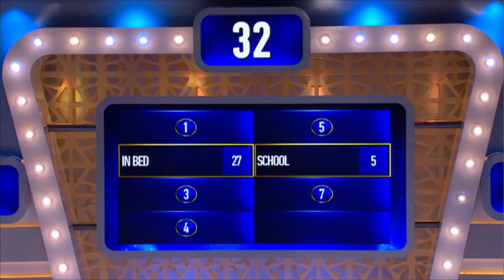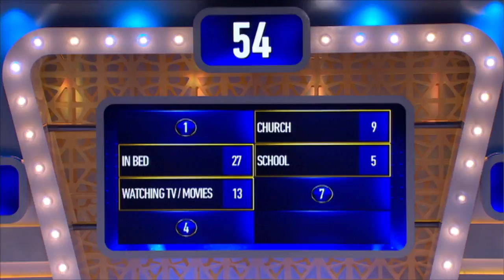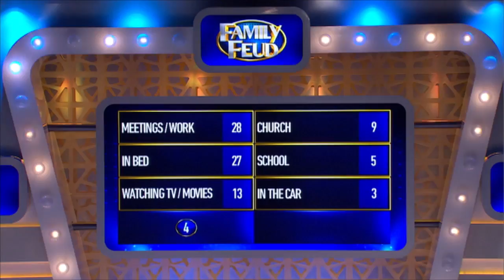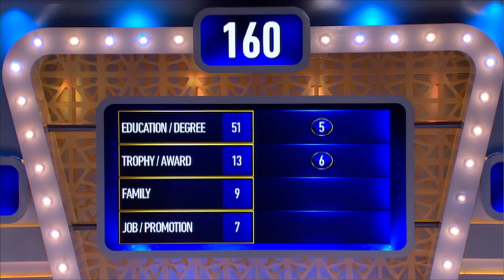Family Feud Ep 123: Catalano vs Langmaid